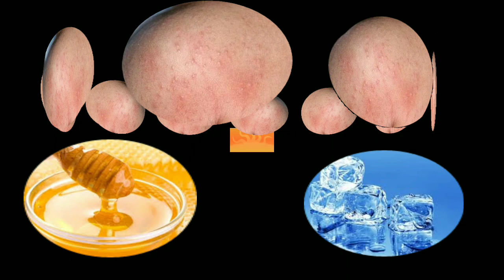घामोळ्यावर घरगुती उपाय // दाद खाज खुजली का असरदार उपाय // heat rash // घमोरियो से छुटकारा /ghamolya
••  आयुर्वेदिक उपचार  ••
••  AYURVEDIK UPCHAR  ••

नमस्कार मित्रांनो
आयुर्वेदिक उपचार या युट्यूब चॅनल मध्ये आपल्या सर्वांचे हार्दिक स्वागत आहे. हा व्हिडीओ आवडला तर व्हिडीओला लाईक आणि चॅनलला सबस्क्राईब करा. अश्या प्रकारचे व्हिडिओ पाहण्यासाठी सतत आमच्या सोबत रहा. धन्यवाद.

टीम :- आयुर्वेदिक उपचार .
Ayurvedik upchar …

      “आयुर्वेदिक उपचार” या युट्यूब चॅनल मधील सर्व माहिती इंटरनेट आणि इतर माहिती स्रोतांद्वारे मिळवली असून त्यात दिलेली माहिती फक्त केवळ सामान्य ज्ञान व आयुर्वेद यातील आहे. तरी या माहितीचा वापर करण्यापूर्वी तज्ञांचा सल्ला घ्यावा. या चॅनलवर देण्यात आलेल्या आरोग्यविषयक माहितीचा वापर करण्यापूर्वी वैद्यकीय सल्ला घ्यावा. या चॅनलवर दिलेल्या माहितीचा वापर करून झालेल्या आपल्या नुकसानीची हे चॅनल किंवा चॅनलशी संबधित कोणतीही व्यक्ती किंवा संस्था कोणत्याही प्रकारे जबाबदार राहणार नाही.

टीम :- आयुर्वेदिक उपचार .
ayurvedik upchar …

 ◆◆  IMPORTANT NOTES  ◆◆

मित्रांनो मी तुम्हांला एवढेच सांगेल की कोणत्याही YOUTUBE चॅनलवरून आपण काही शिकलात किंवा महत्त्वाची माहिती मिळवली किंवा आपल्याला व्हिडीओ आवडला तर तुम्ही PLEASE त्या व्हिडीओला लाईक आणि चॅनलला सबस्क्राईब करा. कारण YOUTUBER आपल्यासाठी मोफत माहिती देत असतो. म्हणून व्हिडीओला लाईक आणि चॅनलला सबस्क्राईब करा. याने YOUTUBER ला समाधान वाटेल  आनंद होईल आणि अशीच नवनवीन माहिती आपल्याला देण्याची प्रेरणा YOUTUBER मिळेल. एका YOUTUBER ला यापेक्षा जास्त काहीच लागत नाही.
म्हणून प्लीज व्हिडीओला लाईक आणि चॅनलला सबस्क्राईब करा.